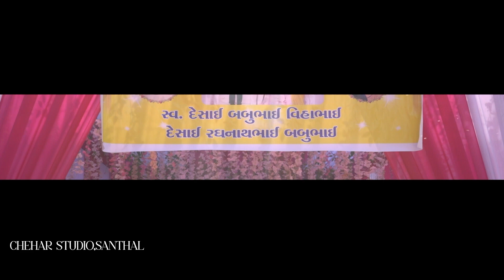RINKAL WEDDING HIGHLAIGHT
PRIYANKA WEDDING HIGHLAIGHT